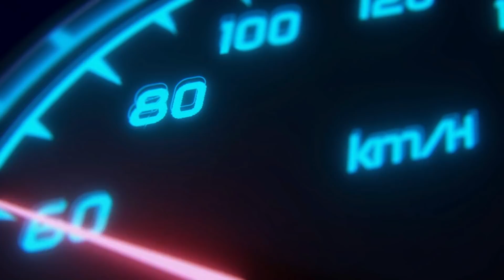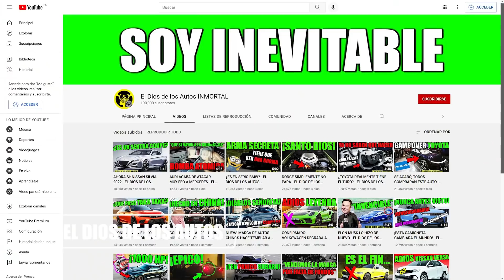DIABLOS... AHORA NO PODRÉ VIVIR SIN ESTO